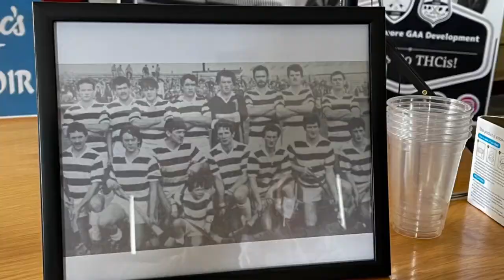Have You Got Dat Feelin’ Teaser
Who is "Big Guy"???